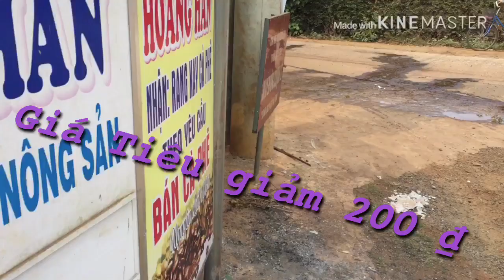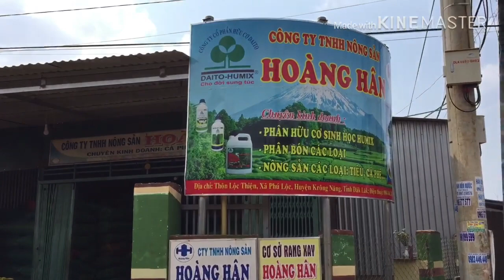Giá cả thị trường nông sản /COFFEE and PEPER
Giá cả nông sản hôm nay , Giá cà phê tiêu ngày 11/3/2019